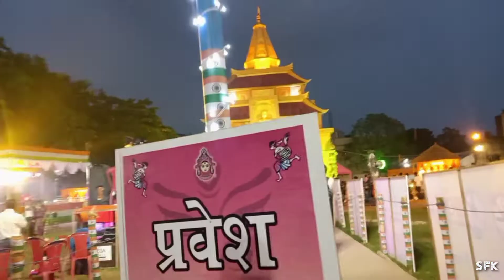Durga Puja Vlog | Adityapur Puja Pandal 2022 | Jamshedpur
Hi guys,